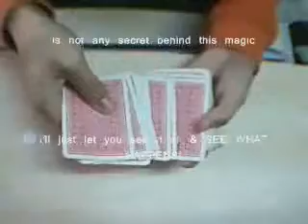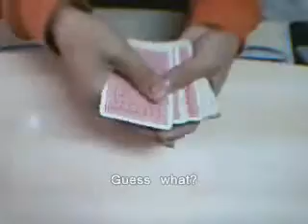The Magic Playing Cards (HIGH QUALITY VERSION)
No gimmicks, no spoilers, just magic, and a deck of magic playing cards, you'll see